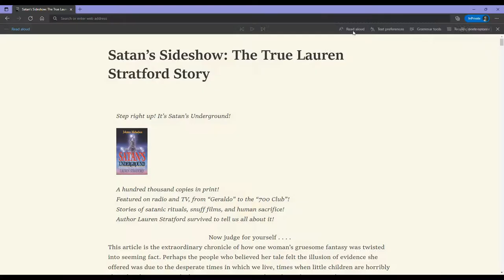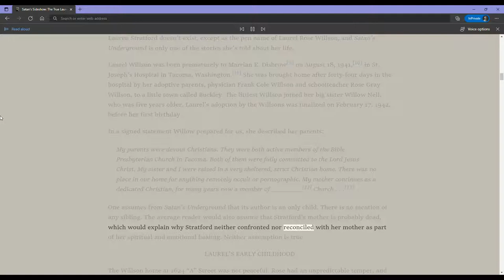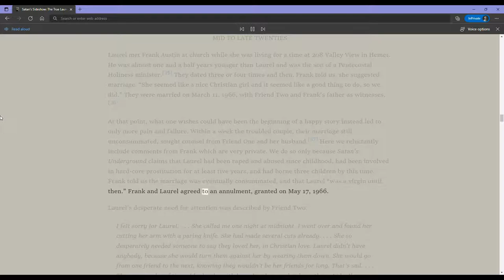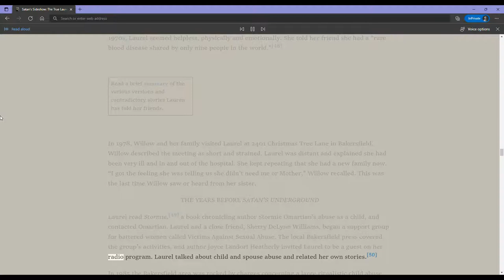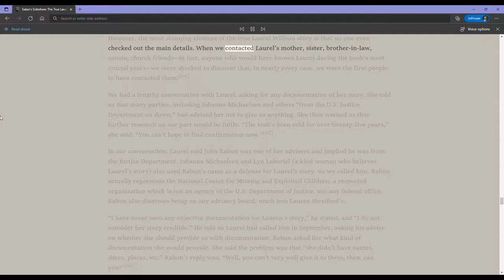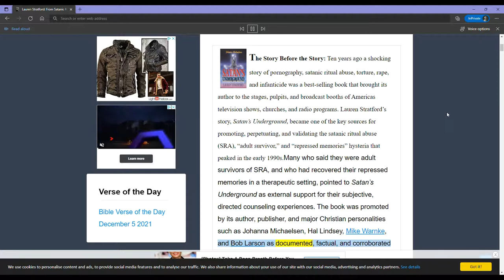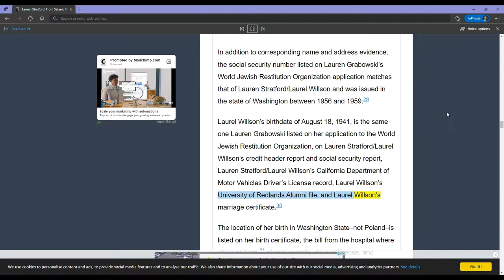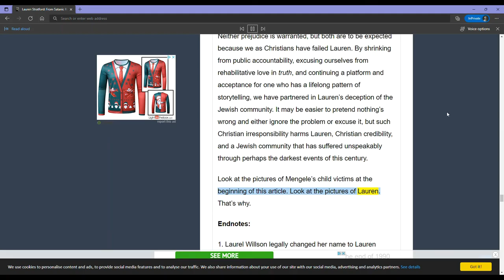SATANS UNDERGROUND ~ LAUREN STRATFORD 'S TRUE STORY ~